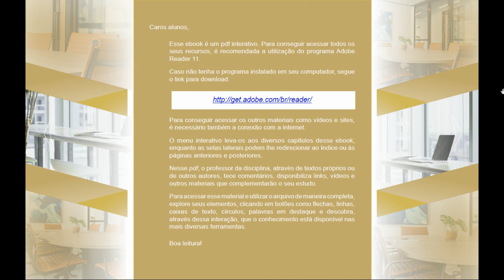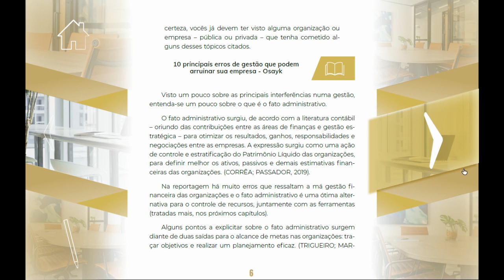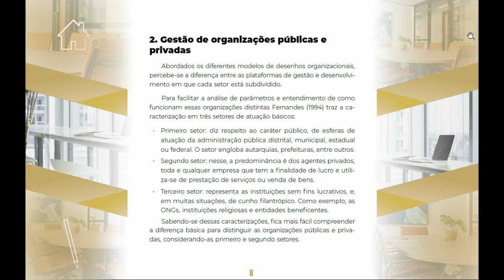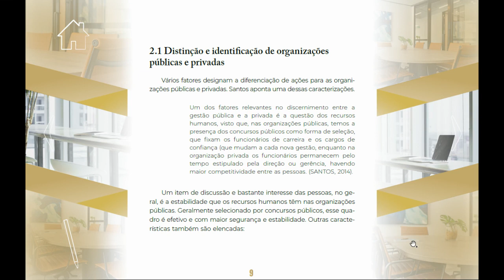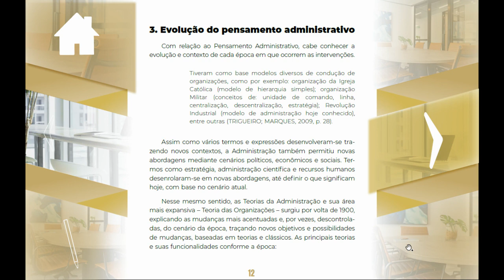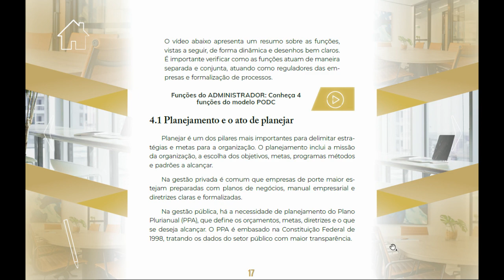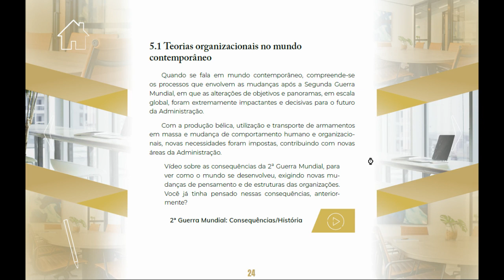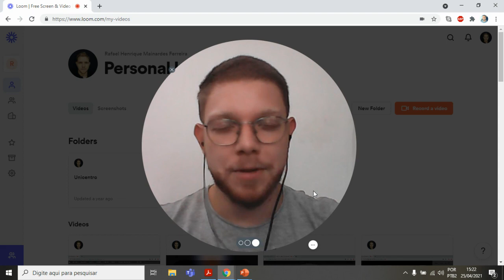WEB DE ADMP - Teoria de administração I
WEB DE ADMP - Teoria de administração I - 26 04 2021